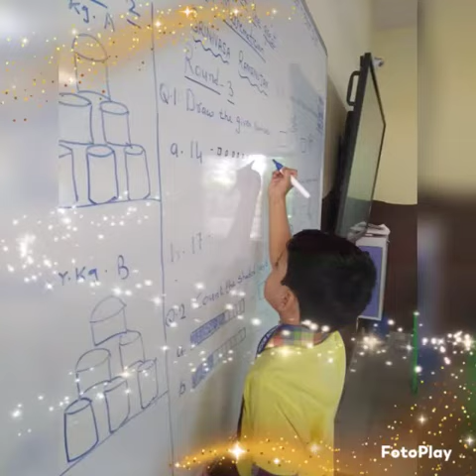favourite Cinderella English Medium School🏫🏫🎊🎇